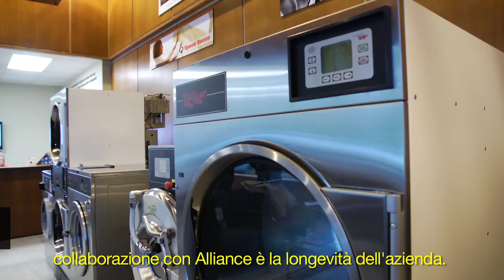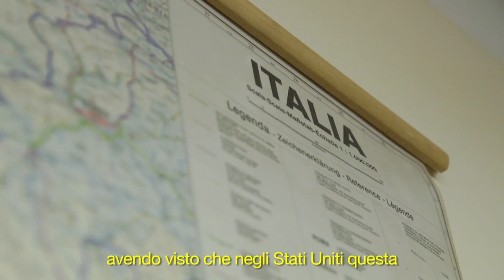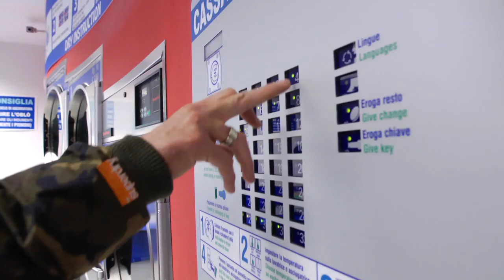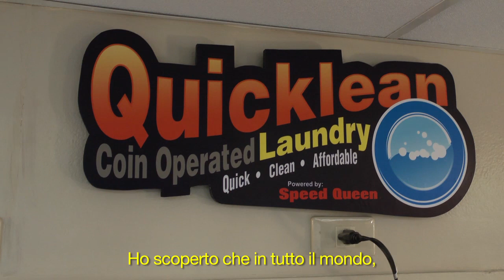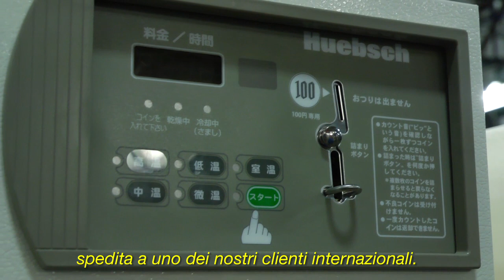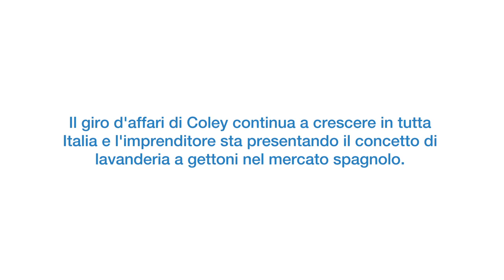A Fresh Approach to Investing: Coin Laundry (Italian)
Follow two successful laundry business owners as they look to introduce and expand the coin operated laundry concept to a global audience. Coley has already established his coin laundry concept in Italy and looks to grow his business into untapped markets, while Rocky is one of the first in the Philippines to offer a coin laundry service.

Coin operated laundry offers a high ROI, little or no employee overhead, and a relatively small initial investment, making it an excellent investment for anyone looking to start a business. Plus, a coin-operated laundry can be customized to accommodate almost any cultural and geographic factors. Alliance Laundry Systems has successfully launched more coin laundry businesses than any other manufacturer. We are the world's leading provider of world-class commercial washers, commercial dryers and other laundry equipment. We can provide the knowledge, expertise and ongoing support you need to help you reach your laundry business goals and achieve the lifestyle of your dreams.  To learn more about investing in coin laundry visit us